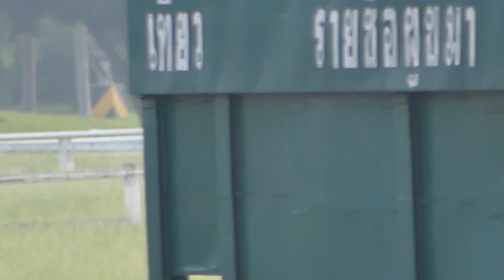[ม้าซ้อม28-9-60]มงคลปรารถนาจัดรุ่งอรุณซ้อม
ม้าซ้อมเตรียมแข่ง 30 กันยายน 2560
ที่สนามไทย
ขอขอบคุณนายสนาม พลเอกถกล มักการุณ